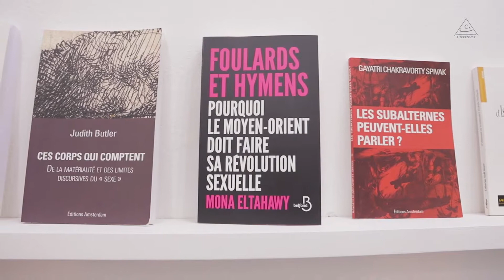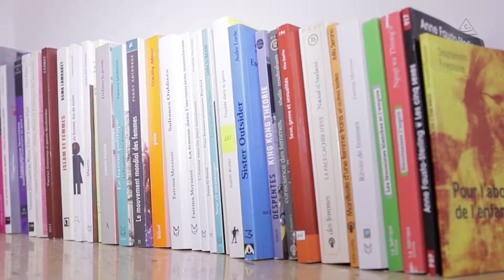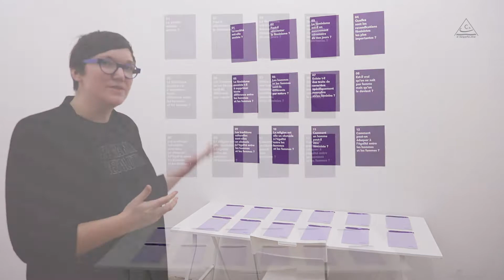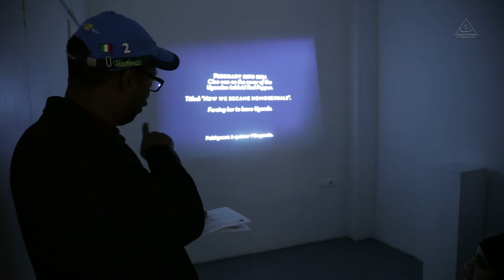HERstory de Julie Crenn et Pascal Lièvre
HERstory, une proposition de Julie Crenn et Pascal Lièvre.